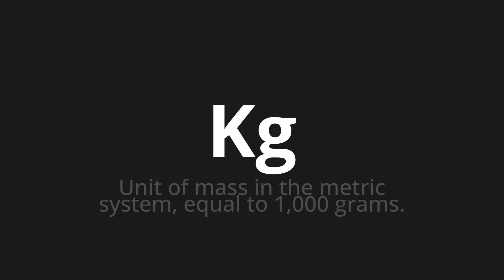How to pronounce Kg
Master the Pronunciation of 'Kg which means kg' - which means : Unit of Mass in the Metric System, Equal to 1,000 Grams. 📝 with @PronunciationGerman 🎓🗣️ - [Your Guide to German]

Learn to pronounce 'Kg' perfectly in German with our easy and engaging tutorial by @PronunciationGerman! 📖📽️ In this comprehensive video, we provide you with native speaker examples 🗣️👂 and phonetic breakdowns 🎵 to ensure you get the pronunciation just right.

How to say Kg in German